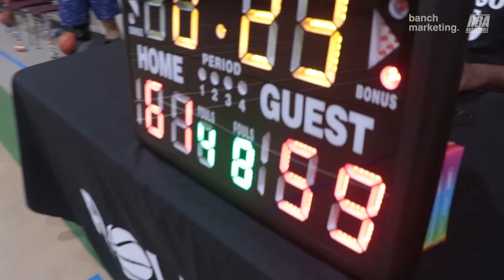2023 Surrey Spring Rec - OF vs Roundboys - Roundball BC Mens Basketball League